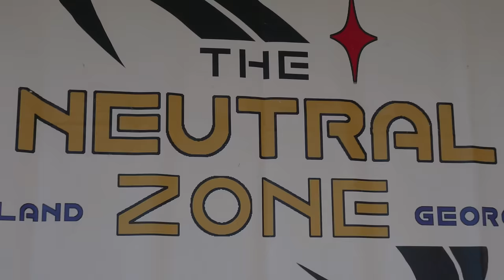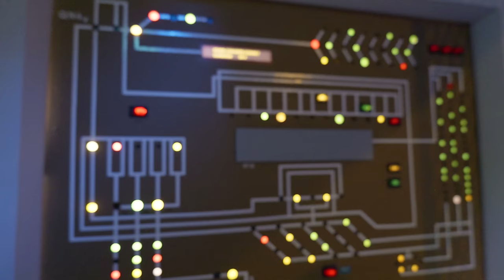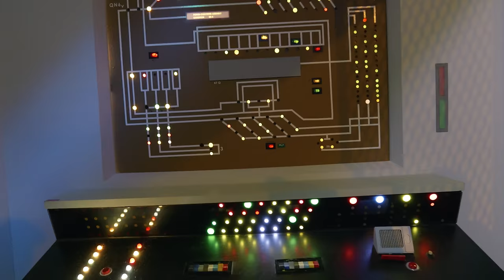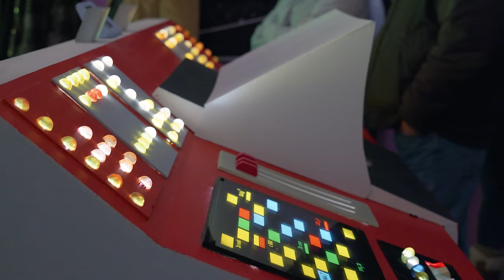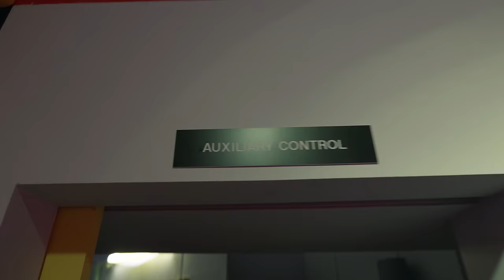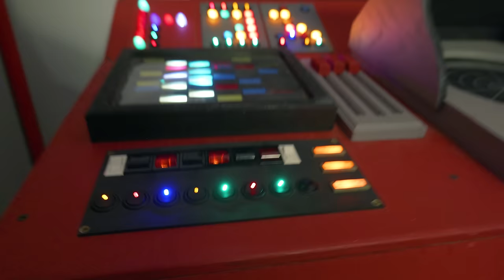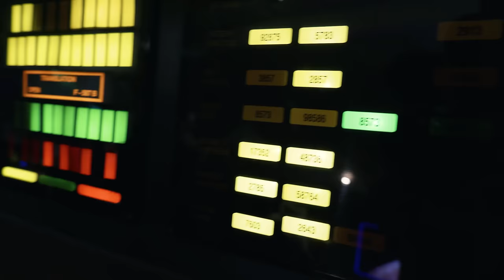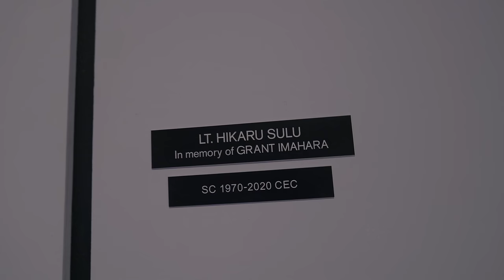AMAZING Star Trek Set Recreation Tour | Star Trek Continues?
Take a behind-the-scenes tour of the Neutral Zone Studios, where an incredible Star Trek set recreation has been brought to life. Get an up-close look at the amazing details and learn more about the Star Trek Continues series!

If you're a fan of Star Trek, you won't want to miss this incredible recreation of the original sets from the series. Come along with us as we explore this impressive set and learn more about the work that goes into bringing the Star Trek universe to life.